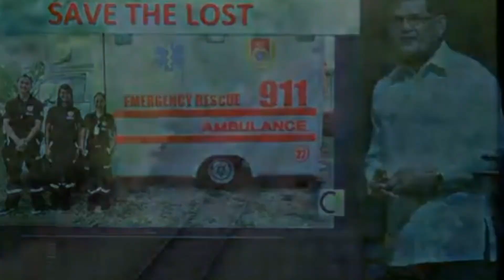Rescued from danger